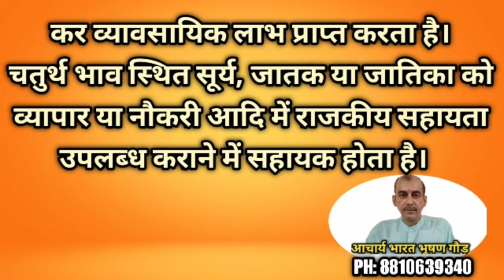वृषभ लग्न, ज्योतिष से करें व्यवसाय का चुनाव | Taurus Ascendant, Choose Business With Astrology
Taurus lagana and business
 In the birth chart of this ascendant, Saturn is the lord of work house, Jupiter is the lord of income house and Mercury is the lord of wealth house.  Whereas the lord of luck is also the planet Saturn.  Since both the lord of the house of work and the lord of the house of money are friendly planets.  Therefore, if the person or the native does business related to Mercury, Saturn, then he can get more profit, wealth and fame.  Although the person or caste gets good benefits in legal advisor, lawyer, judge, telephone, teleprint, photocopy, typing, newspaper, journalism, astrologer, bank employee, financier or related field, share, brokerage, etc.  as well if
 If Mars is in the center or triangle or Mercury is in the center of Saturn, then the person or caste is a first-class royal employee.
 If the Sun is in the Kendra or the tenth, fourth, then there is a small employee.  Also, if Mars is also in the third house or center, then it acquires a great authority or high authority.
 If Venus is in the tenth house, then the person or caste becomes a firm businessman.  Even if he had a job, he would not have been successful.  Business is often related to food items such as spices, hotel, juice, flour mill, milk diary or other similar business.
 If there is a Guru in the ascendant, then the person or caste progresses in the field of education.  He gets a lot of fame, but is simple in terms of money.
 - If there is an effect of Sun, Mercury on the Sun, Mercury or the tenth house with Saturn, then the person gets success in business related to writing, publication or other literature.  But remains weak in terms of money.
 - If there is Rahu in the tenth house and Saturn in the ascendant, eighth or fourth house, then the person or caste gets business benefits by interfering in politics as well as business.
 The Sun located in the fourth house is helpful in providing state assistance to the native or caste in business or job etc.